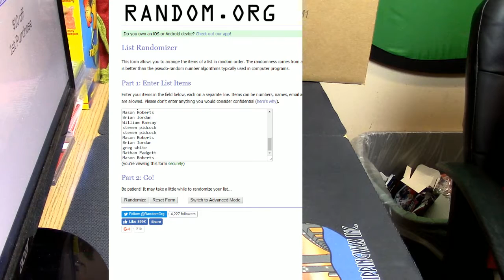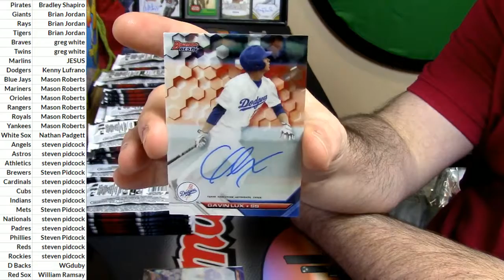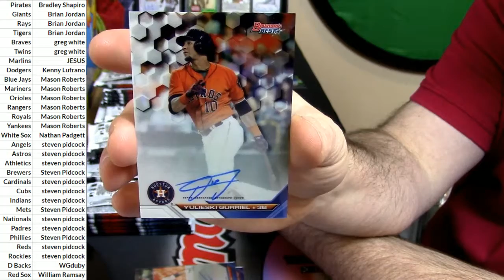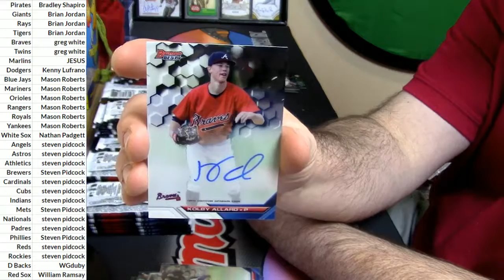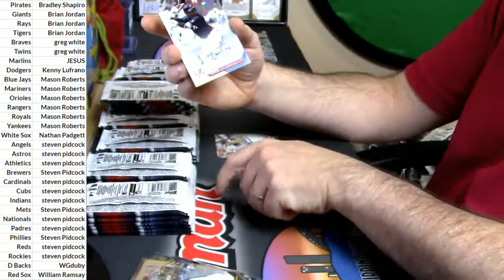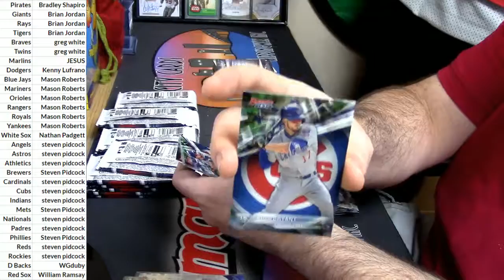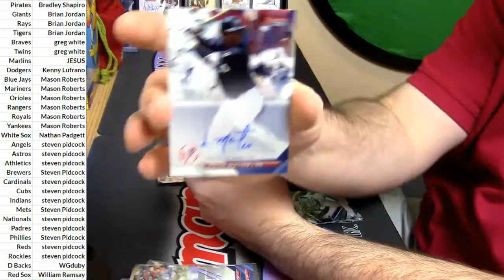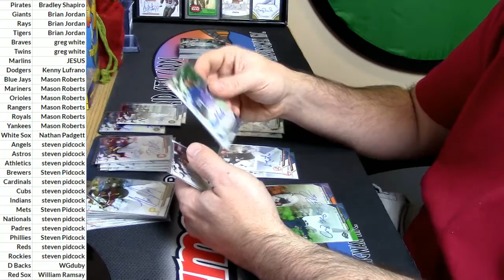12 22 16 2016 Bowmans Best Full Case PYT #1